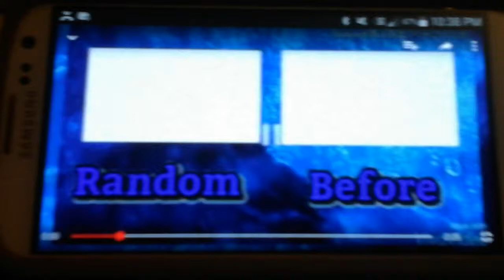My new outro